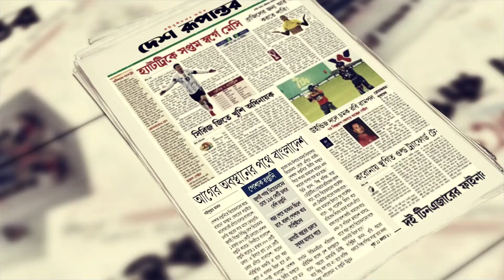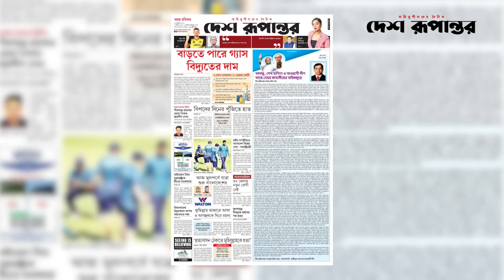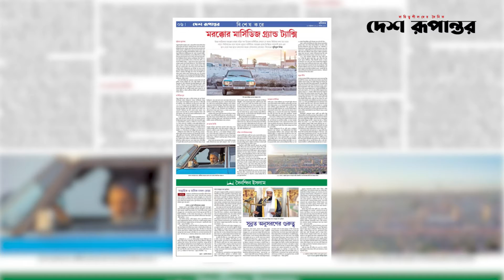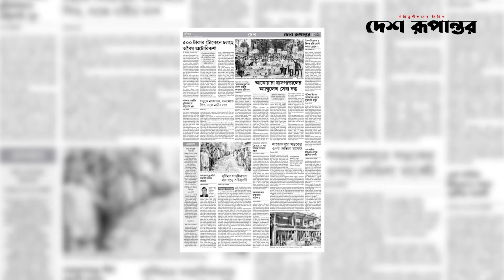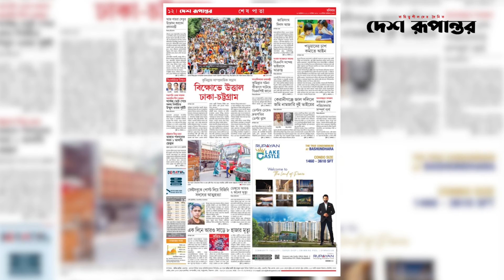Ajker Desh Rupantor । আজকের দেশ রূপান্তর ২৪ অক্টোবর ২০২১। দেশ রূপান্তর